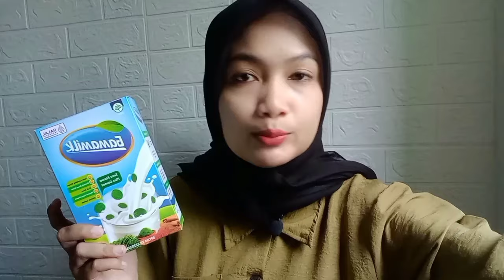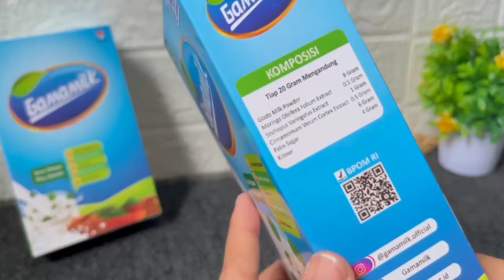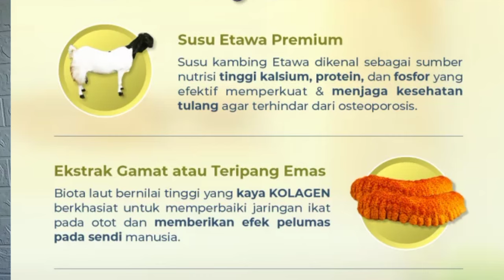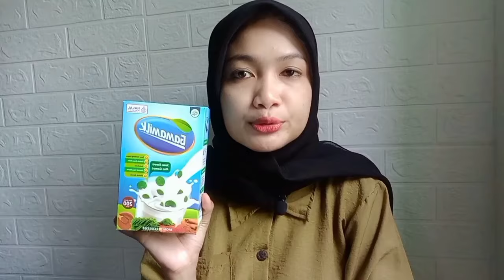NYERI SENDI HILANG TANPA OBAT | REVIEW SUSU KAMBING ETAWA GAMAMILK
Hay bunda sudah pada tau belum klau nyeri sendi bisa hilang tanpa obat obatan lo..
Bunda bisa simak vidionya ❤ , semoga bermanfaat